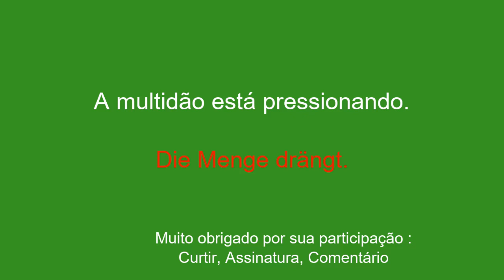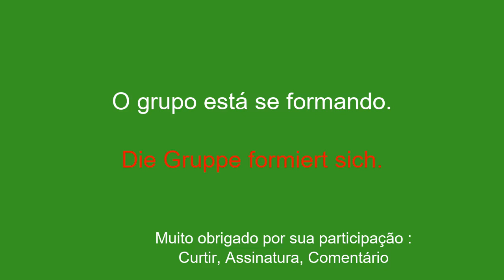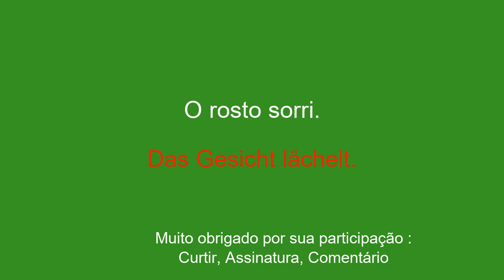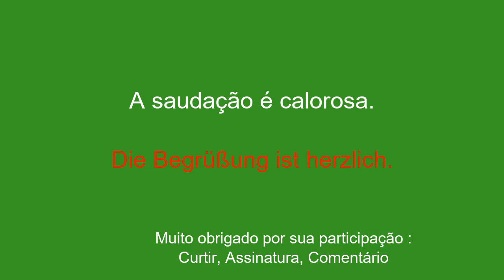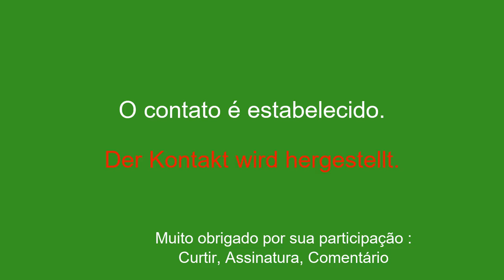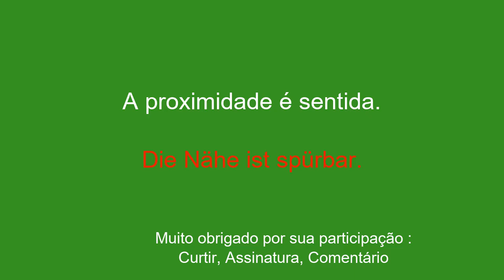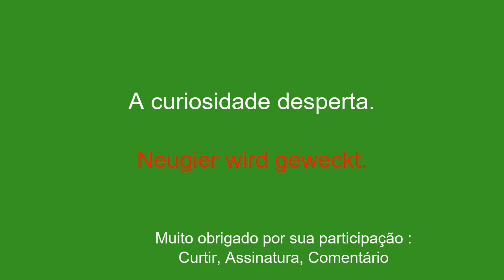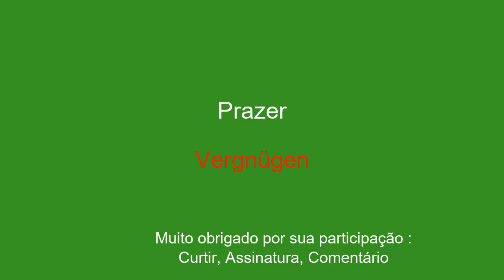Aprender alemão: olhares cúmplices, trocas